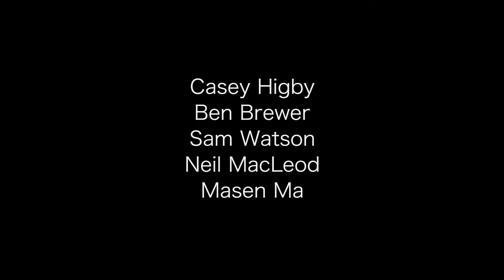DOCUMENTARY Boxes | New Zealand Broadcasting School (NZBS)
2nd Year Screen & TV Documentary 2016. New Zealand Broadcasting School (NZBS), CPIT.

The New Zealand Broadcasting School is the premier national provider of applied education in screen, television, film, journalism, radio and on-line media in New Zealand. We offer degrees and short courses that give individuals the skills they need to work in the creative sector.